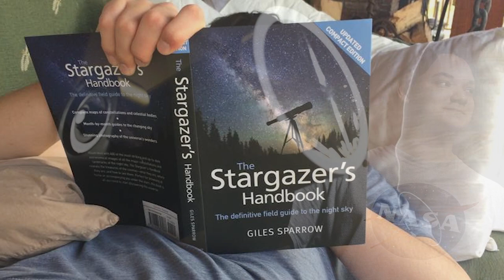Hutchison '23: Astrophotography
Tyler Hutchison '23 discusses his love for astrophotography.